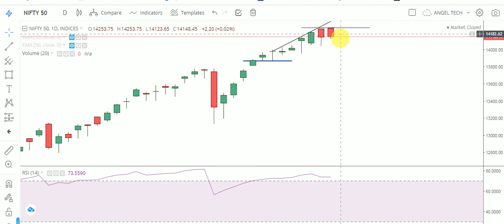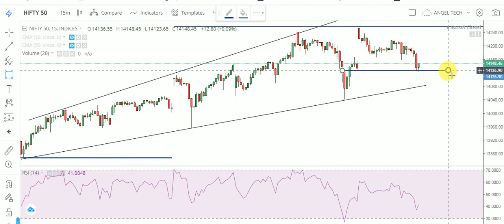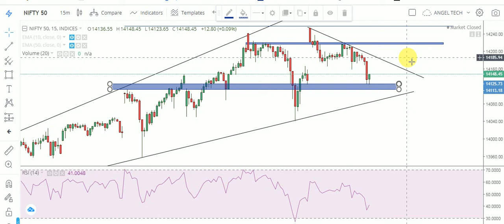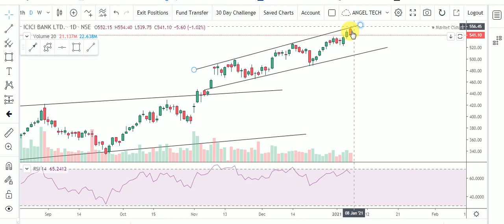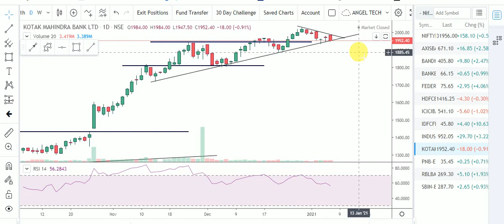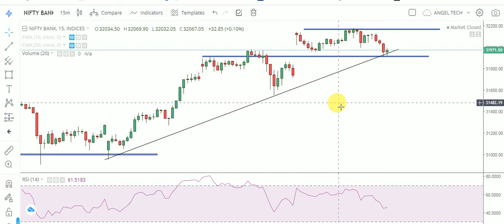NIFTY & BANKNIFTY INTRADAY ANALYSIS WITH BEST LEVELS | ANALYSIS OF ALL BANKING STOCKS | ANGEL TECH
NIFTY & BANKNIFTY INTRADAY ANALYSIS WITH BEST LEVELS  FOR JAN 8,2021| ANALYSIS OF ALL BANKING STOCKS | ANGEL TECH ANALYSIS

About This Video-In this Video, I have told about Intraday Levels of Nifty Index & Banknifty Index. All Banking Stocks Analysis . Best Intraday Levels for Option Traders. I have Share my Trading Plan for Trading on Jan 8, 2021. Important Support & Resistance Levels for Intraday Traders.

1.Banknifty Daily Intraday Analysis for next day.
2. Important Levels For Banknifty Option Traders.
3.How To Make Profit In Option Trading.
4.Daily Analysis Of All Banking Stocks.
5. Intraday Option Stretegies And Banknifty Chart Setup For Intraday Trading.
6.How To Trade With Option Chain Data And Open Intrest.